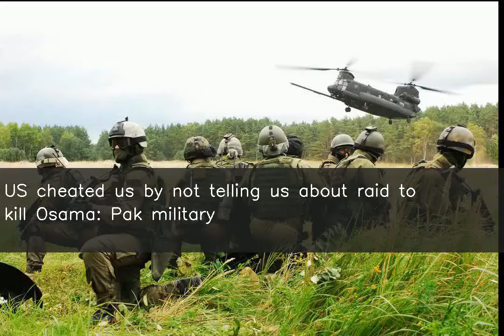US cheated us by not telling us about raid to kill Osama: Pak military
Pakistan's military on Wednesday accused US of cheating the country when US Navy Seals carried out the raid that killed Osama bin Laden in Abbottabad in 2011 without informing it. Stating that Pakistan's intelligence cooperation with the US helped it track down Osama, military spokesperson Major General Asif Ghafoor said, "Pakistan traced a telephone call and shared details with America."